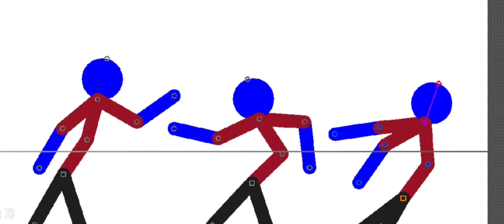blue heads 2